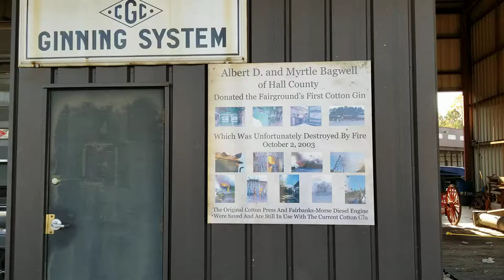Cotton gin, stationary engine on a log saw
Part one of the cotton gin video